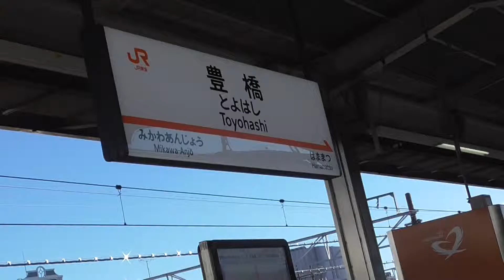【HD】東海道新幹線 豊橋駅 （愛知県豊橋市）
動画が低画質で粗く再生される場合はプレイヤーの
歯車アイコンをクリックし 画質›1080pに変更してください。
動画がカクカク再生される場合は多くの方が利用する時間帯などを
避けて再生して頂ければ改善される事があります。

愛知県豊橋市花田町字西宿にあるJR東海の東海道線と
東海道新幹線の駅。
コチラで紹介するのは東海道新幹線の方。大半のひかりは
通過するので、こだまが多く、増発時期でも通過するものの方が
多いので東隣りの浜松から、ひかりに乗り換えるという人も
少なからずいる。

説明担当：生瀬